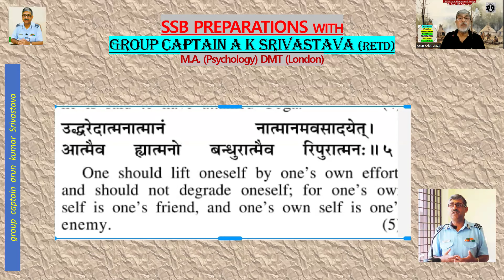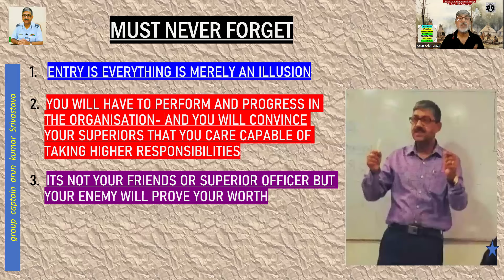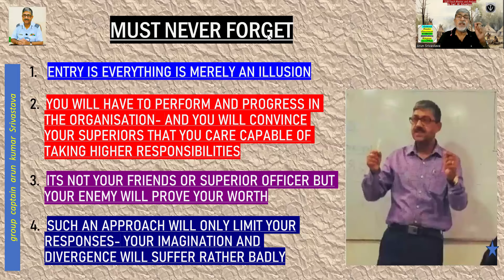TAT Pictures In Public Zone : This will fetch you more HARM THAN ANY ADVANTAGE | SSB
SSBs follow the principle of ABILITY TESTS. Anything that is practiced in advance suits only in Academic Situations and not in the Situation of War. You will succeed to outsmart the enemy by your spontaneous move in the battle zone.
Have you ever thought why CPSS (earlier name - Pilot Aptitude Battery Tests - PABT) is administered only once in the life time?
It is because- FAMILIARITY GIVES SPURIOUS RESULTS.
Also remember that entry into the armed forces by creating a pseudo perception is not everything. You will have to perform, grow up and prove yourself. Having the pictures in advance and depending on the pre-prepared stories will certainly go against your own prospects.

Group Captain AK Srivastava